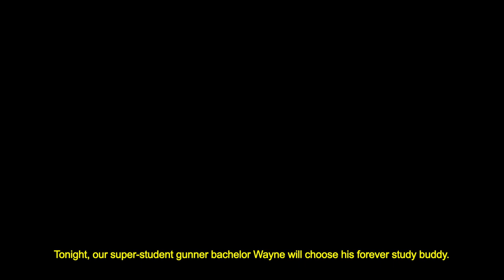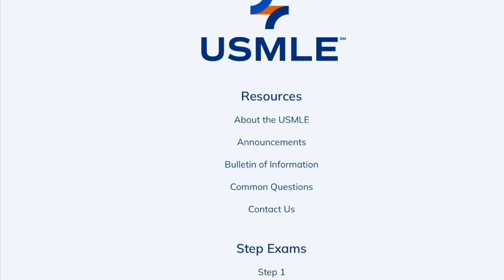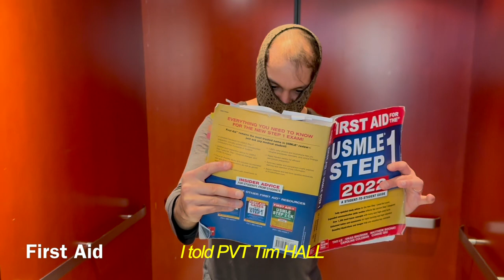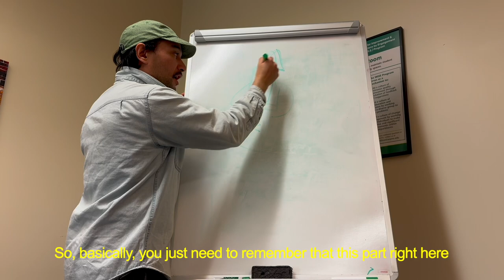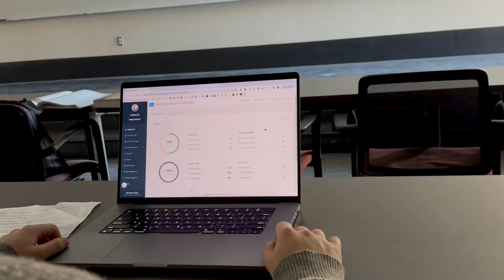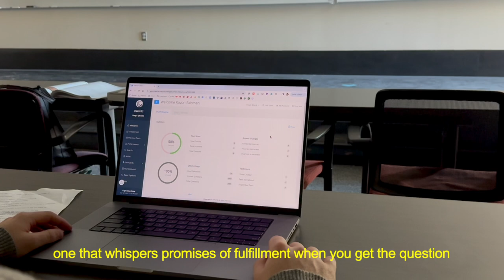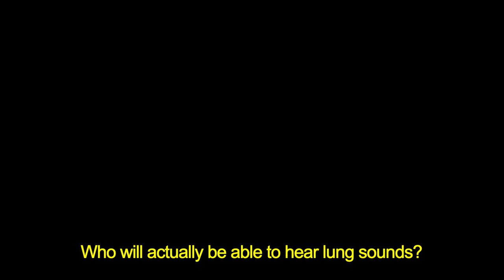Step 1 to Love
Presented to you by the Class of 2026